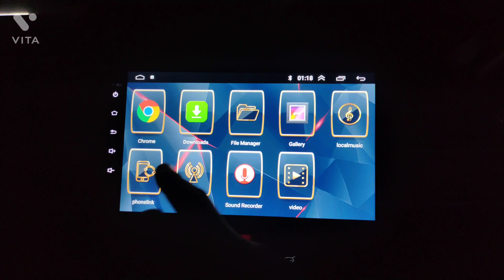#nissan magnite ## basic to top end version##